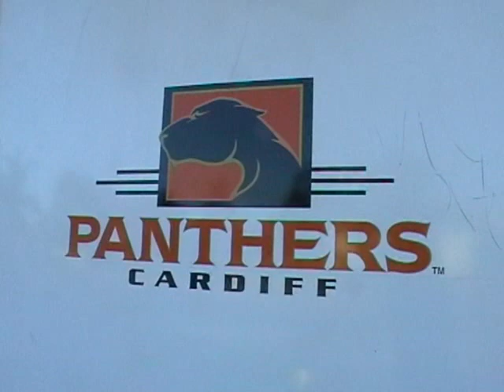72kg Chris Wilson Vs Sam Brown.mp4